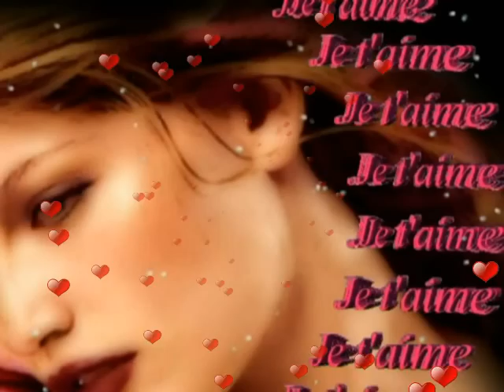Dick Rivers_L amour que j ai pour toi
Photos : Web,
Réalisation :René Roy(soreltracy)
Vidéos - Québec,